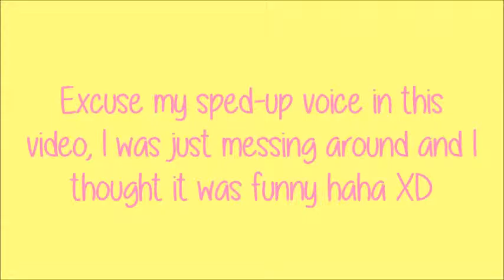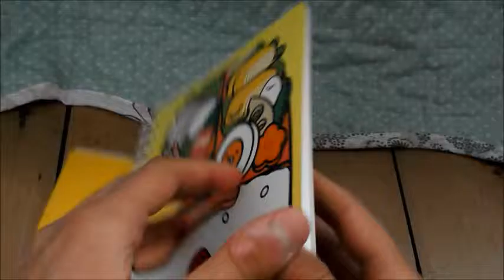Kawaii Haul! :D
Konnichiwa!
I've been collecting lots of super adorable things and I wanted to share them all with you! I hope you enjoy this video :3
Also please excuse the sped-up voice, teehee! I was messing around while editing and I thought it was funny ^___^